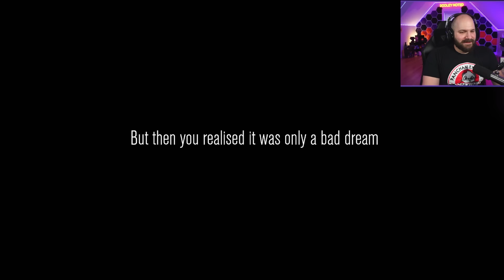WELCOME TO OUR NEW PODCAST! | Content Warning